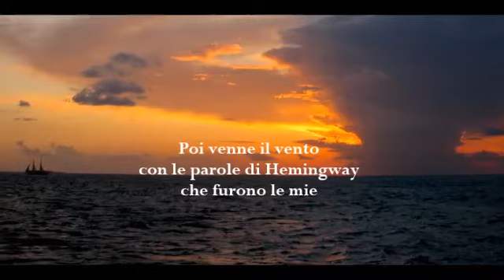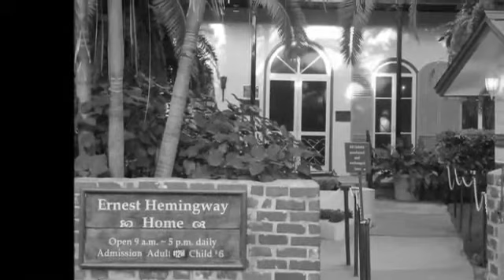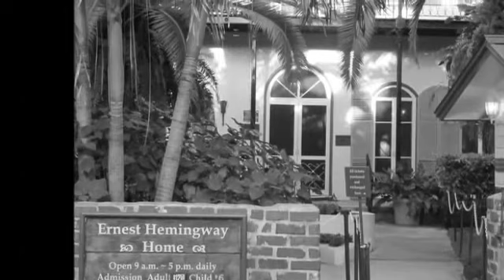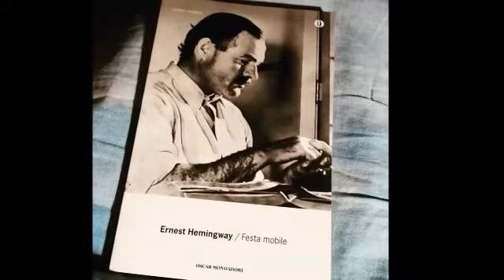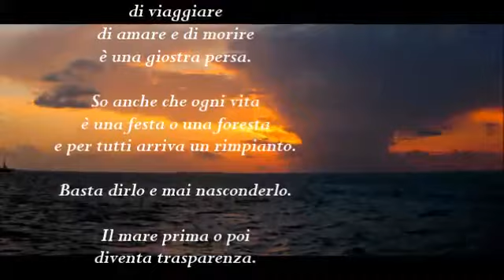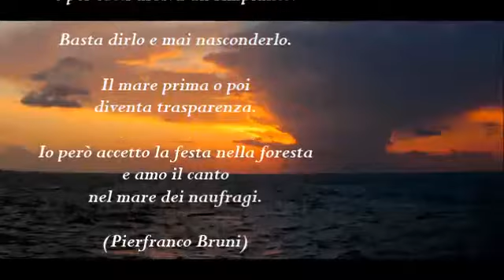IMPROVVISAMENTE ERNEST di Pierfranco Bruni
Il video è realizzato dal CENTRO STUDI E RICERCA "FRANCESCO GRISI" e rientra nel progetto ETNIE E LETTERATURE del MIBACT curato da Pierfranco Bruni.